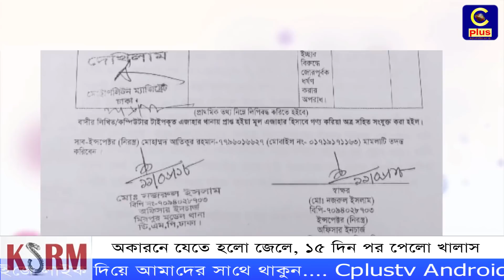অকারনে যেতে হলো জেলে, ১৫ দিন পর পেলো খালাস | Cplus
Slogan: আরাঁ চাটগাঁইয়া হতা হই
Country: Bangladesh
Language: Bengali।Chittagong Language
Broadcast area: Online